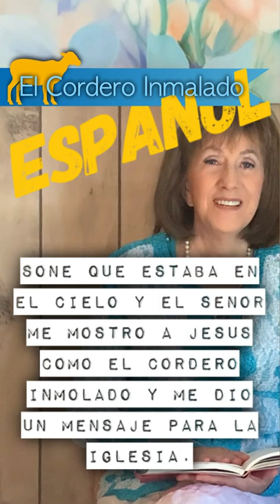El Cordero Inmalado - Español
Soñé que estaba en el cielo y vi al Señor Jesús como un Cordero herido.  Lo que el Señor me dijo me sorprendió.